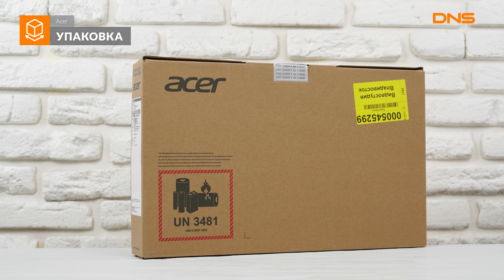Распаковка ноутбука Acer Aspire 3 A315-21-61HL / Unboxing Acer Aspire 3 A315-21-61HL